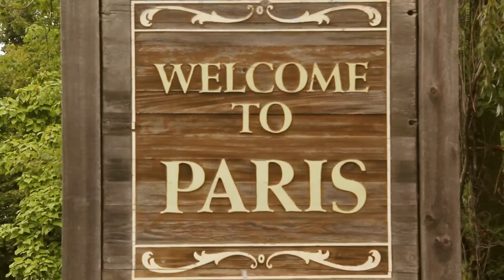Studio50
A Foodies on Foot inside look at the breathtaking artisan products at Studio50.